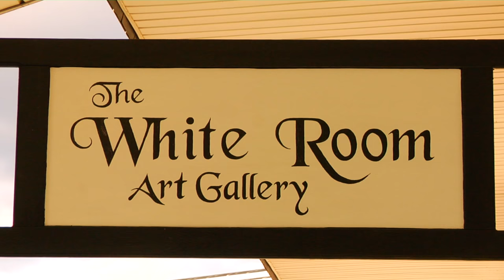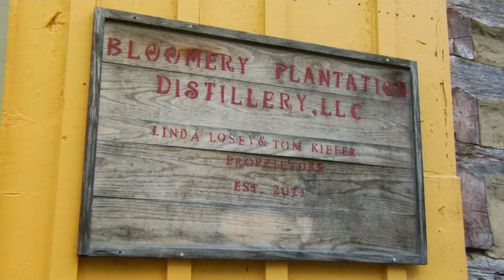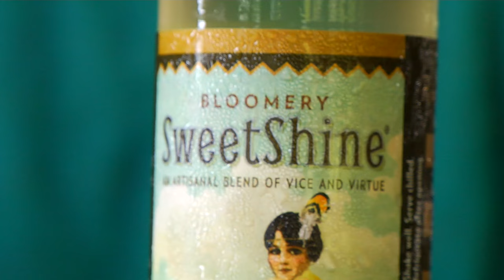Wild, Wonderful West Virginia: Travels with Darley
Need some ideas for the weekend? Darley Newman from Equitrekking and Travels with Darley visits Thomas, Fayetteville and Charles Town for some rafting, music, and great food!